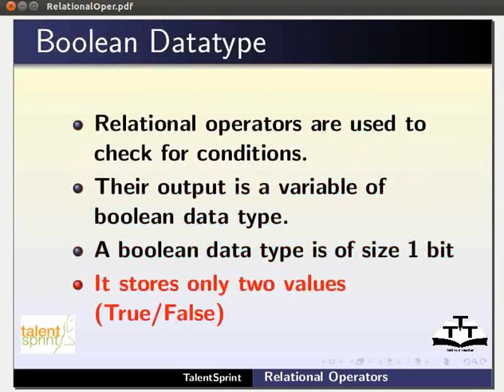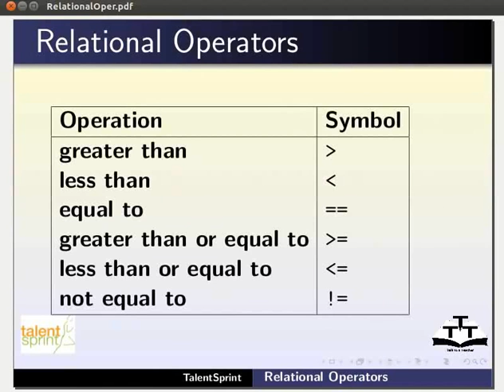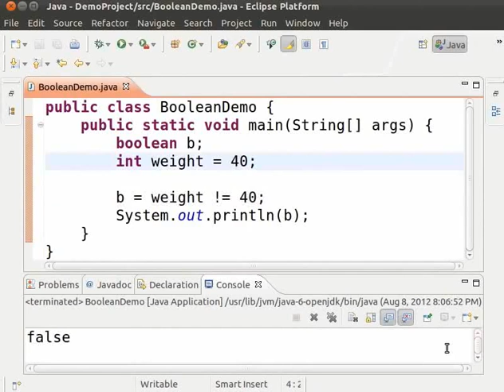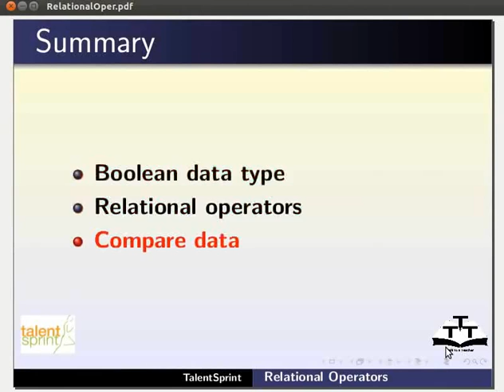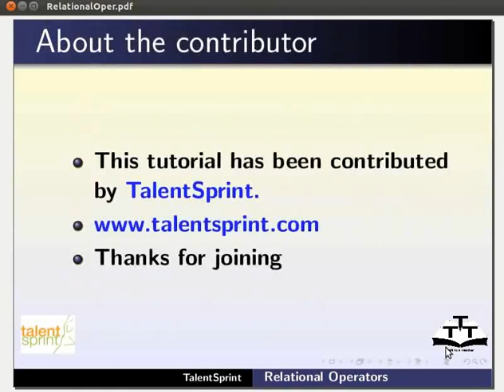Relational Operations - Marathi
Relational ऑपरेशन्स
बुलियन  datatype
equal to
not equal to
less than
less than or equal to
greater than